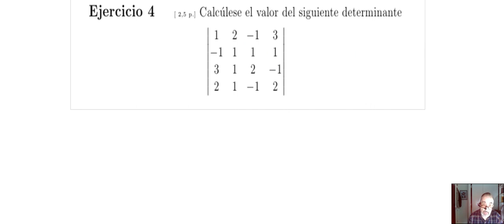Cálculo de un determinante aplicando el desarrollo de Laplace ( 2.º de Bachillerato )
En esta grabación se muestra cómo calcular un determinante de orden 4 por aplicación del desarrollo de Laplace.